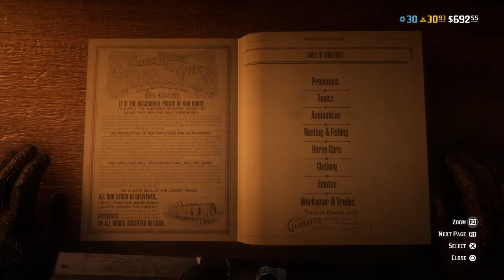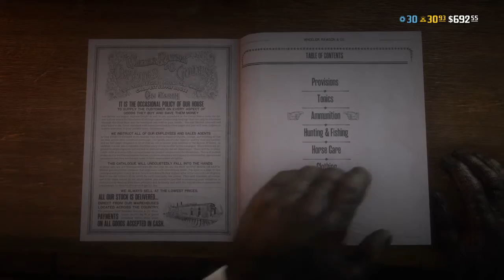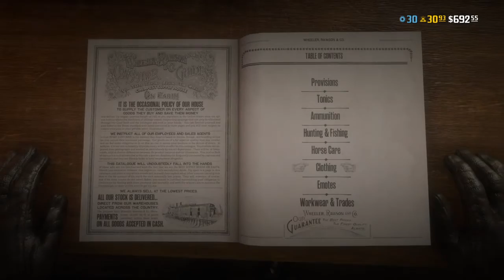Three Idiots On A Quest... - Red Dead Online